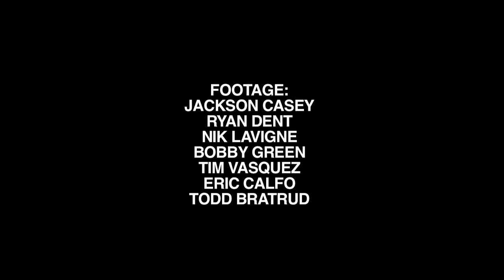Send Help's "Modica" Videoyoutube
Justin Modica is a one-of-a-kind ripper with the ability to cut through backyard transitions with a casual calm that makes it look too damn easy. Enjoy the show...